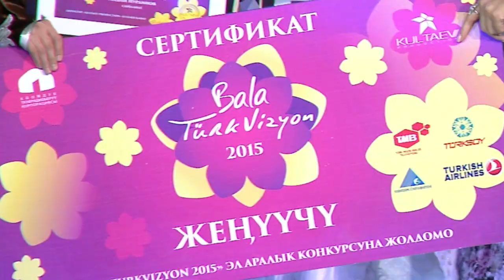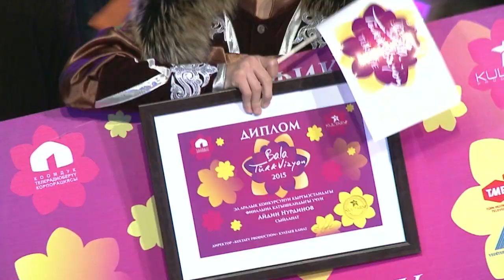Bala Turkvizyon 2015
21-ноября Bala Turkvizyon 2015
Участники:
1. Ясмина Аскарбекова,
2. Айдана Мирланова,
3. Илим Абдрахманов,
4. Айдин Нурдинов,
5. Айдай Чойбекова,
6. Акмарал Акылбек кызы,
7. Айана Советова,
8. Эльдияр Бухабаев,
9. Айдай Шабданова